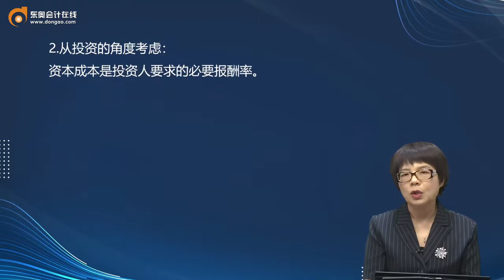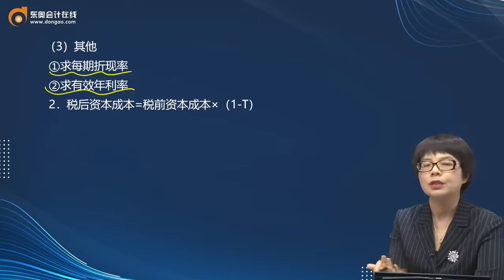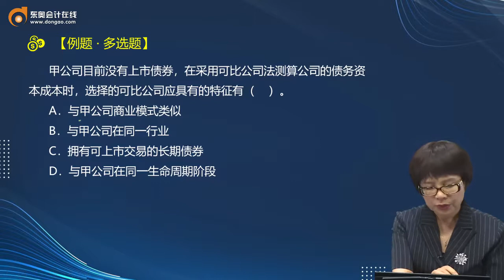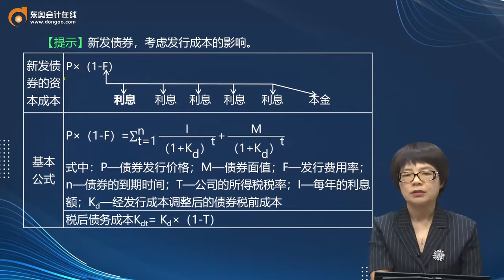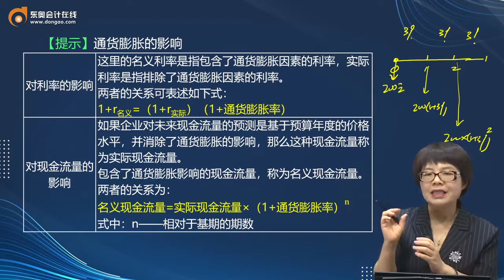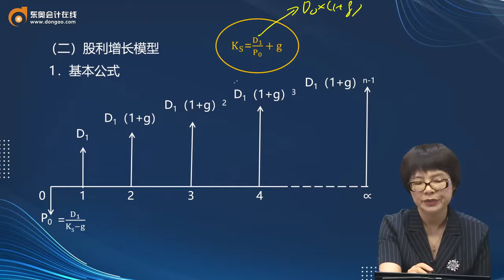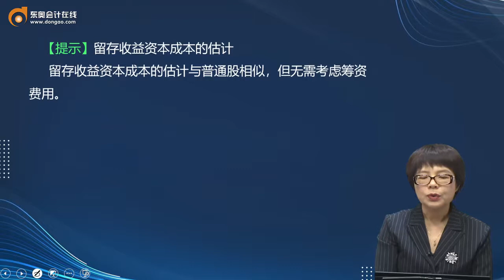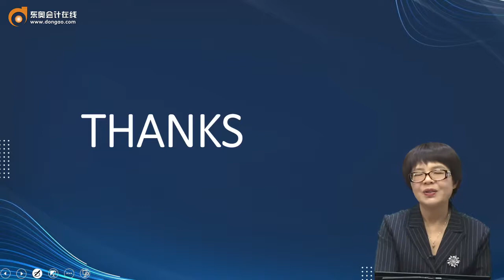2022 CPA 财务管理 闫华红 核心速学班第8讲 资本成本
2022 CPA  财务管理  闫华红  核心速学班